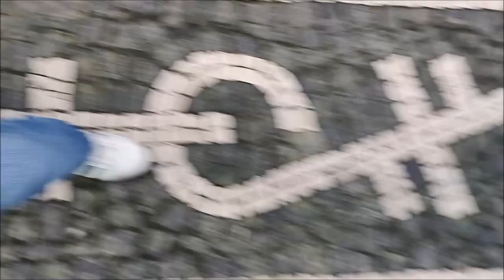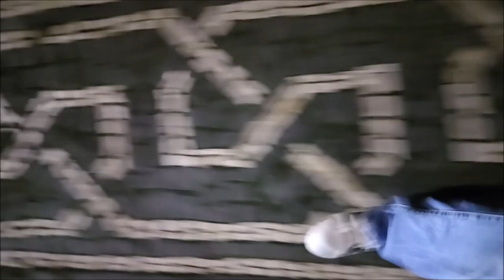Melody walk by eloymg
2 original melodies by eloymg music diary 2024

00:00   Veracious
04:38  Crystalloid